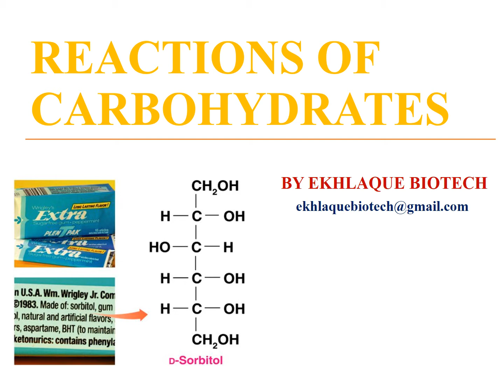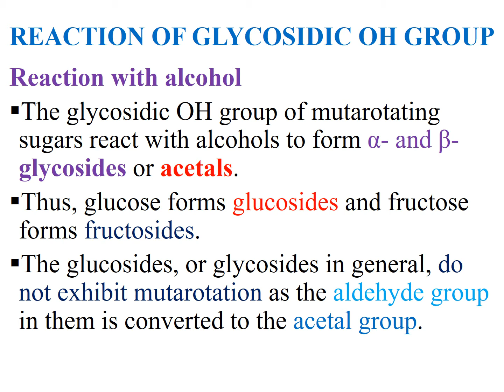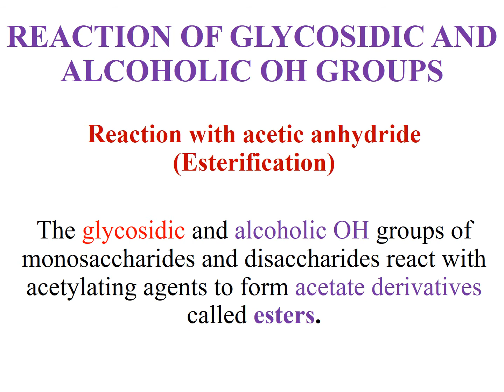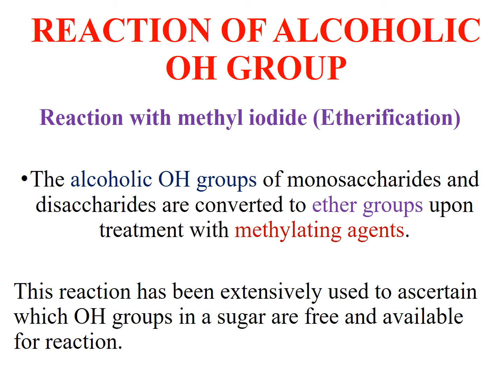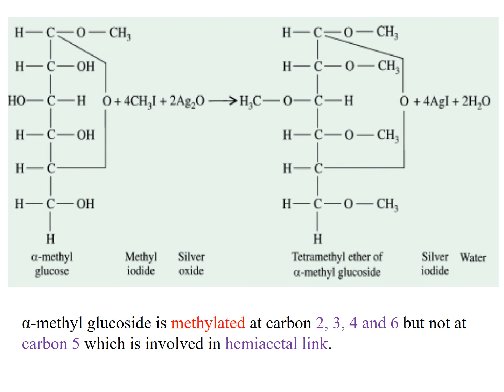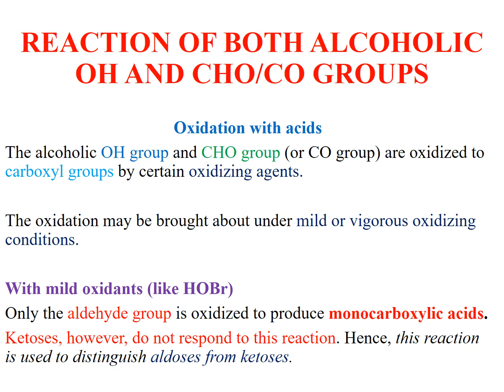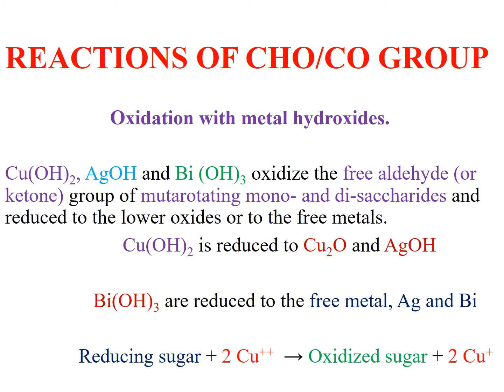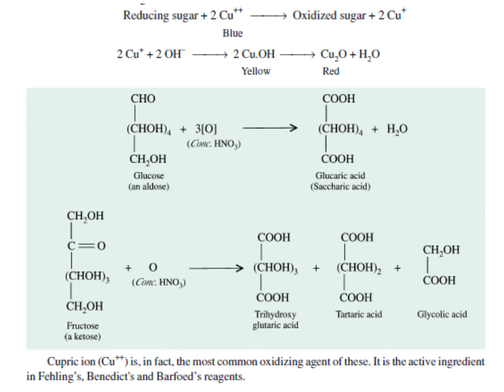Reactions Of Carbohydrates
This video tell you about chemical reactions of monosaccharides and Disaccharides. The carbohydrate can can undergo several reactions like oxidation, reduction, esterification, dehydration and tautomerization to give various products.